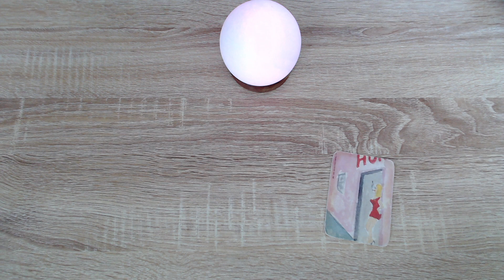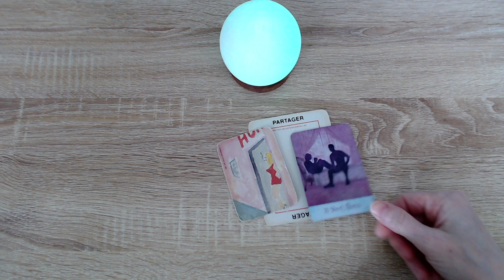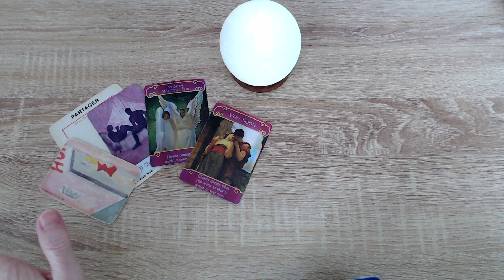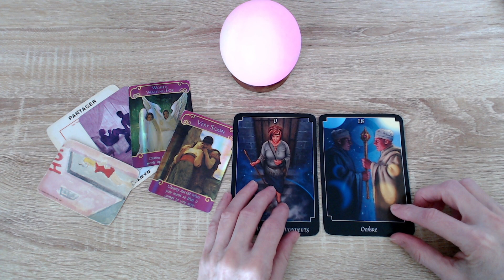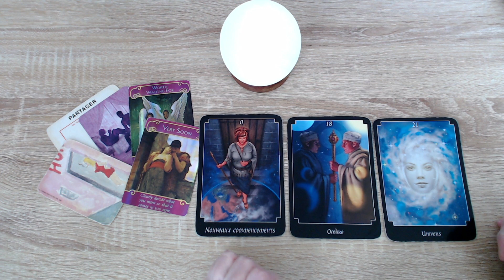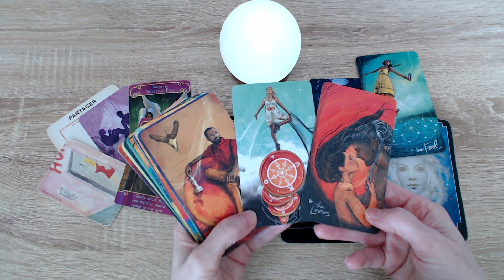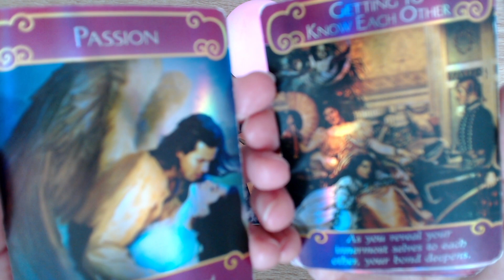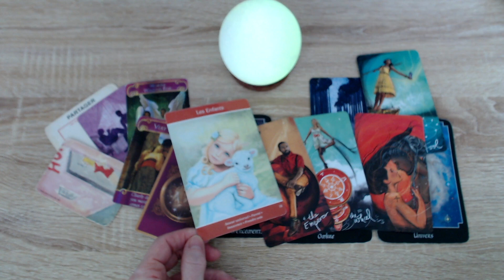Que veux-tu au juste?❓❔